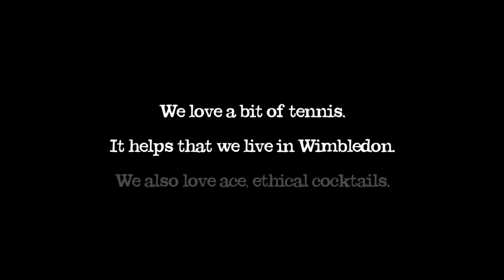Mixed Doubles Cocktail | Abel & Cole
We love a bit of tennis. It helps that we live in Wimbledon. We also love ace cocktails.

Full recipe below:

Serves 4
2 lemons, juiced
2 limes, juiced
2 large shots of gin
4 tbsp organic cane sugar
4 inch bit of grated cucumber
A large handful of fresh mint
A large handful of ice
Cucumber and mint to serve

Grab a cocktail shaker. Swing in the lemon and lime juice and zest.
Slam in the sugar and grated cucumber. Lob in the gin, mint and ice.
Cover and shake well. Strain into cocktail glasses or a jug.
Serve with slices of cucumber, fresh mint and follow through with (a gassy) soda if you'd like.
Love all.